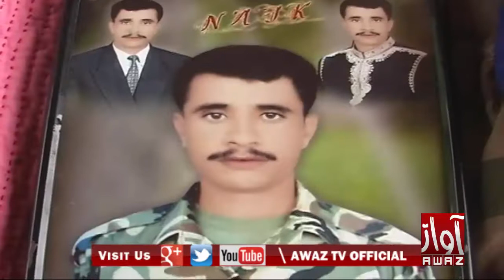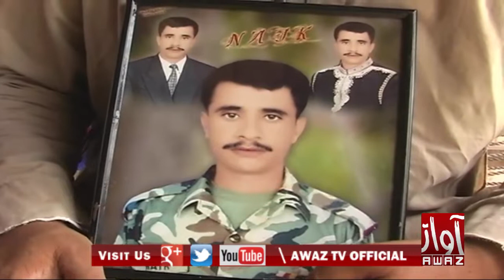Thull 3 Shaheed news Pkg